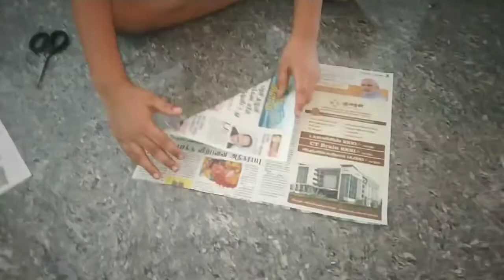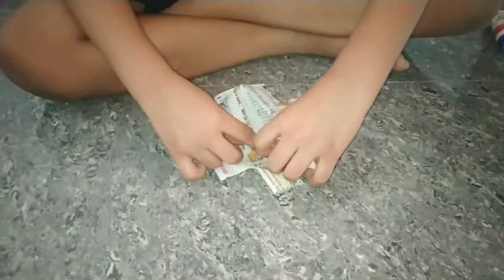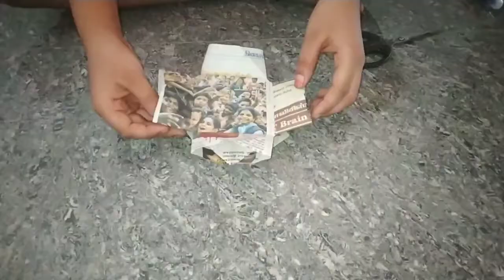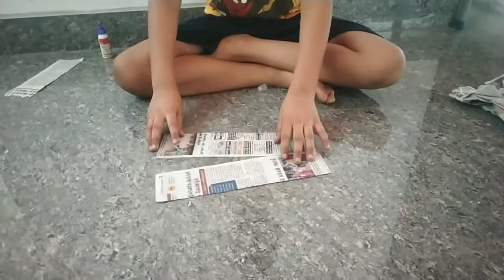How to make Miltery tanker | Paper craft | DIY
Paper craft Miltery tanker. Do it yourself based try  it.